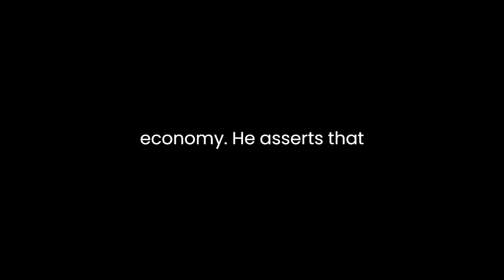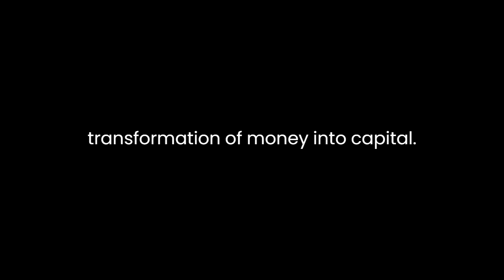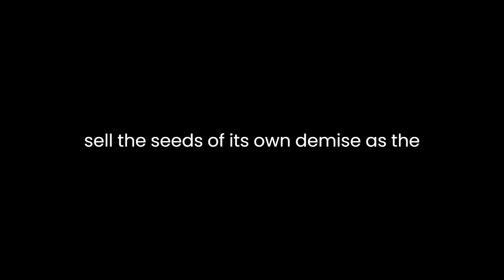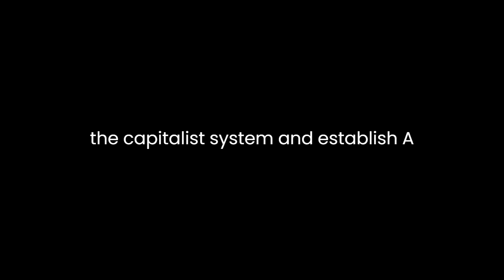"Preface and Introduction to a Contribution to the Critque of Political Economy" By Karl Marx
Karl Marx's "Preface and Introduction to a Contribution to the Critique of Political Economy" stands as a cornerstone in the realm of economic and political philosophy. In this seminal work, Marx embarks on a rigorous analysis of the capitalist system, delving into its underlying mechanisms and contradictions.Marx begins by emphasizing the necessity of a critical examination of political economy. He asserts that conventional economic theories often serve to justify the prevailing social order, perpetuating the interests of the ruling class. Thus, he advocates for a more penetrating scrutiny that reveals the inherent contradictions and exploitative nature of capitalism.Central to Marx's critique is the concept of commodity fetishism. He contends that in capitalist societies, commodities assume a mystical character, obscuring the social relations of production that underlie them. Through exchange, commodities acquire value not based on the labor expended in their production, but rather through the market forces of supply and demand. This fetishization of commodities serves to perpetuate the illusion of a natural and immutable economic order, thereby concealing the exploitation of labor inherent in capitalist production.Marx proceeds to dissect the process of commodity circulation, tracing the transformation of money into capital. He elucidates how the capitalist mode of production hinges upon the extraction of surplus value from the labor of workers. Capitalists, driven by the imperative to maximize profits, exploit labor power by paying workers less than the value they produce. This surplus value accrues to the capitalist class, fueling the accumulation of capital and exacerbating social inequality.Moreover, Marx elucidates the dialectical relationship between use-value and exchange-value. While commodities possess utility in satisfying human needs (use-value), their value in the market is determined by their exchangeability with other commodities (exchange-value). This dialectic underscores the alienation inherent in capitalist production, as labor is subordinated to the imperatives of the market, leading to the estrangement of workers from the products of their labor.Marx's analysis extends beyond the economic realm to encompass the broader socio-political implications of capitalism. He argues that the capitalist mode of production engenders class antagonisms, culminating in the historical inevitability of proletarian revolution. The contradictions inherent in capitalism sow the seeds of its own demise, as the exploited proletariat rises to overthrow the capitalist system and establish a classless society based on collective ownership of the means of production.In conclusion, Marx's "Preface and Introduction to a Contribution to the Critique of Political Economy" constitutes a foundational text in the critique of capitalism. Through a dialectical analysis of economic relations, Marx exposes the exploitative nature of the capitalist mode of production and heralds the advent of a revolutionary transformation of society. His insights continue to resonate in contemporary debates surrounding inequality, exploitation, and the quest for social justice.